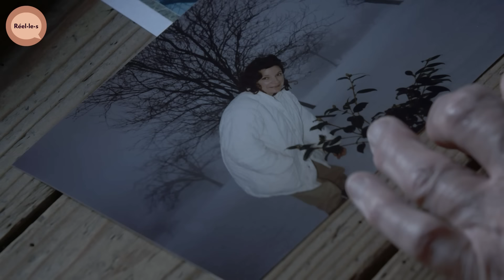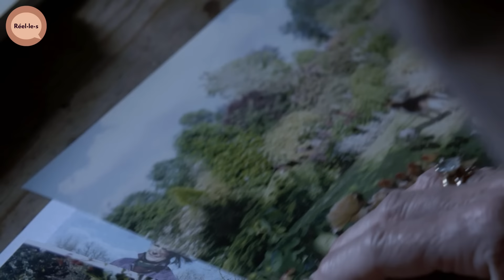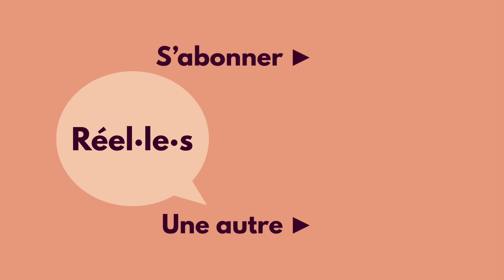Pervers Narcissiques : L'Autre Violence Conjugale | Réel·le·s | PARTIE 1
Ce film est le récit de l’emprise psychologique, de la violence verbale et morale que des hommes et des femmes ont vécu pendant des années. De l’anéantissement de leur personne psychique, jusqu’aux déclics qui leur ont sauvé la vie, le film retrace leurs failles, leur enfermement jusqu’à leur reconstruction.

Il part de notre volonté de proposer un film sur l’autre violence conjugale pas physique mais morale. Elle fait d’énormes dégâts. De plus en plus souvent, le diagnostic de perversion narcissique intervient pour expliquer ces phénomènes d’enfermement dans le couple.

Nous voulons à travers ce film éclaircir ce que reflète bien ce phénomène social très fort et destructeur. Aujourd’hui les victimes en parlent plus qu’avant et rencontrent des aides qui leur permettent de se reconstruire et de mettre des mots sur leurs années d’enfer.

Record de la saison pour Le monde en face avec 1, 159 million de téléspectateurs pour 4,9% de PdA.

Documentaire : Pervers narcissiques, une violence invisible (2018)
Réalisation : Delphine Dhilly
Co-production : Elephant Doc, Chrysalide Productions, France 5 & Le monde en face